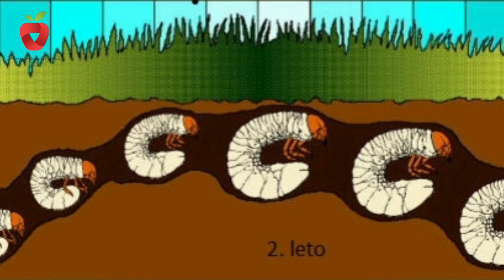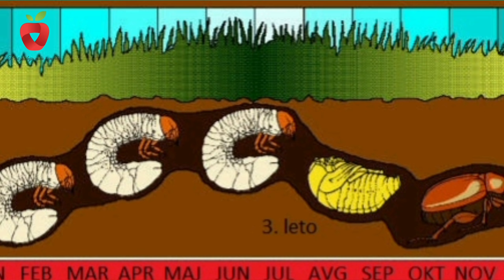Štetnik ili ne? Saznajte sve o ovim ličinkama